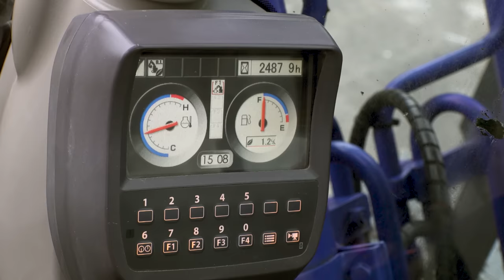Welchen Bagger für mein Projekt mieten? | BEYER-Mietservice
Welcher Bagger zu Ihrem Projekt passt, erfahren Sie in unserem neusten Video. Neben Minibaggern und Raupenbaggern bieten wir auch Kettenbagger an. Die erste Leistungsklasse bilden der MB 110 K und der MB 200 –  die sogenannten Minibagger. Trotz der geringen Größe verfügen die Monoblock-Schwenkausleger über extrem hohe Reiß- und Losbrechkräfte. In die zweite Kategorie haben wir die Raupenbagger eingestuft. Sie sind beliebte Mietgeräte für umfangreichere Erdaushub- und Planierarbeiten oder für das Zerkleinern und Verladen von Bauschutt. Bagger ab einem Betriebsgewicht von acht Tonnen zählen zur dritten Leistungsgruppe, den Kettenbaggern. Einsätze auf unwegsamen, großen Baustellengeländen, z. B. im Hoch- und Tiefbau, sind dank der leistungsstarken Motoren, geringer Heckschwenkradien und der enormen Grabtiefen ein Leichtes für diese Baumaschinen.